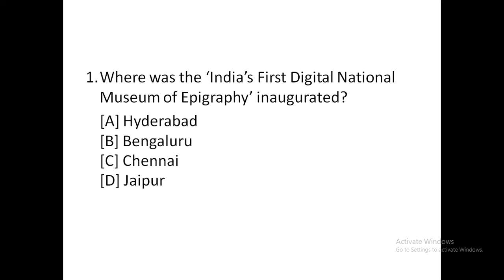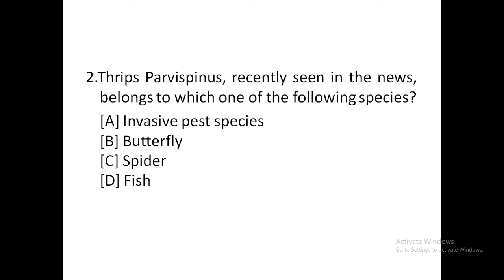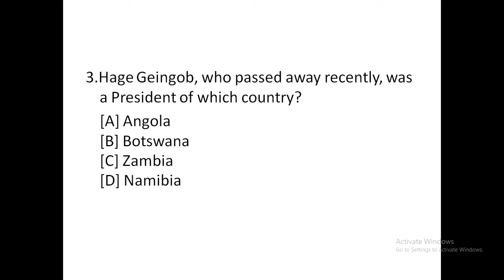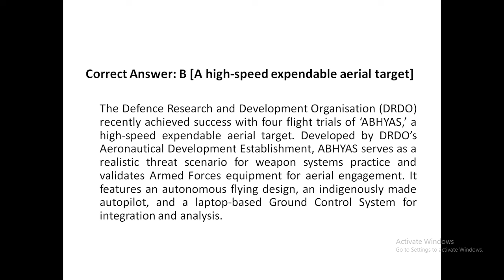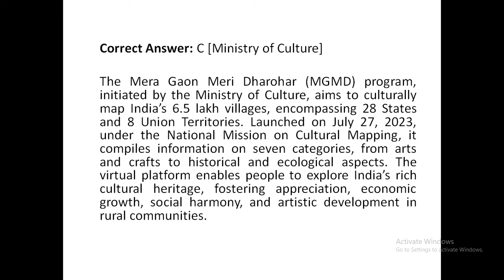Lec-4 || CURRENT EVENT OF NATIONAL IMPORTANCE || JKSSB Supervisor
150+Mock Tests for JKSSB FAA @149 only